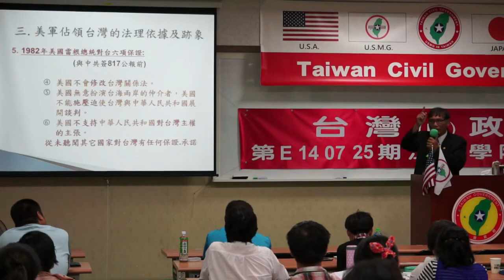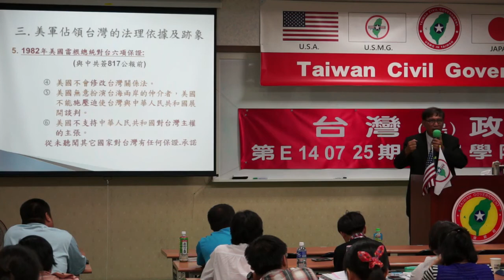140725-2c-台灣國際地位正常化-潘良華-台灣(民)政府第E140725期法理學院初級班